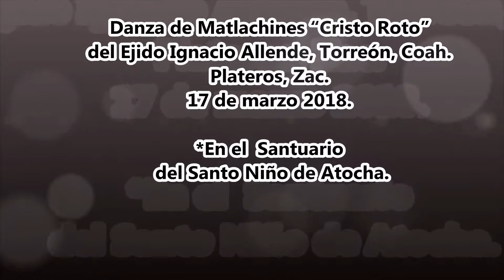Matlachines "Cristo Roto" de Allende, Torreón, Coah. en Platero, Zac.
Danza de Matlachines “Cristo Roto”  del Ejido Ignacio Allende, Torreón, Coah. en el Santuario del Santo Niño de Atocha en Plateros, Zac. El 17 de marzo 2018.